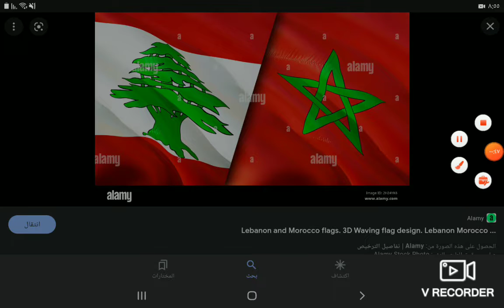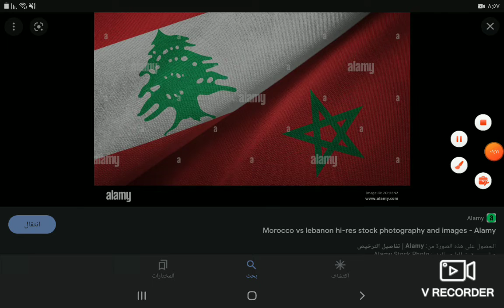Happy Independence Day Morocco 🇱🇧💖🇲🇦